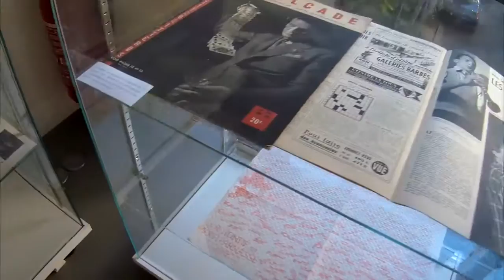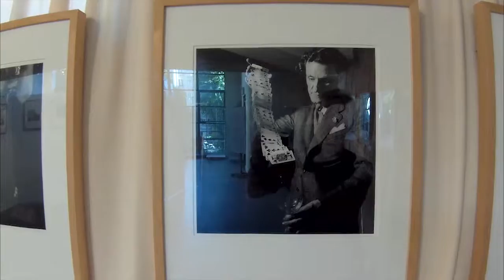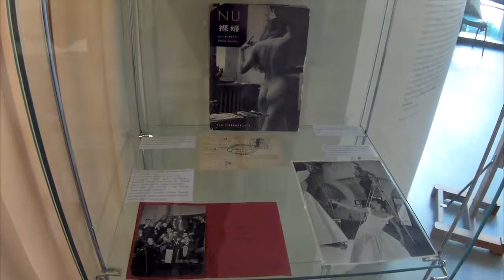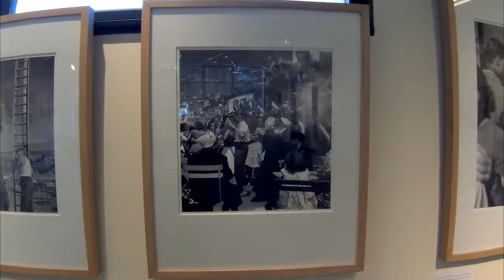expo Émile Savitry, musée Mendjisky - Paris 2016 Gitup Git2 photo